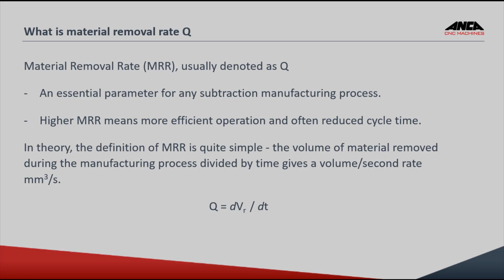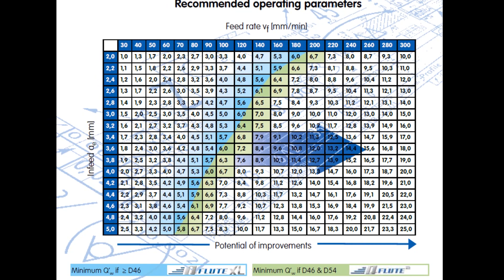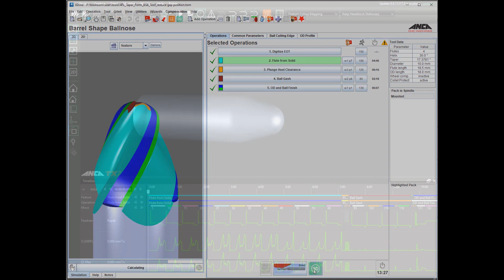Tool Tip Tuesday #197 - Optimising Tool Grinding using MRR (Part 1)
In this ANCAToolTipTuesday we look at using Material Removal Rate (MRR) to optimise the tool grinding process by improving cycle time and reducing wheel wear.